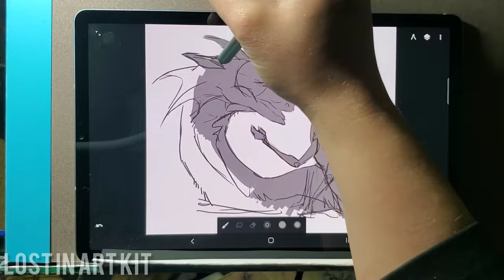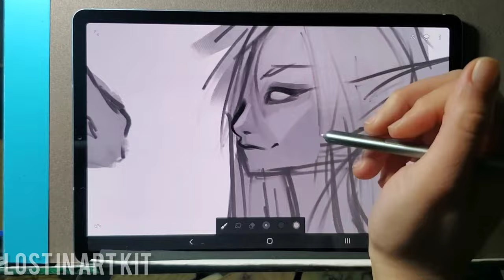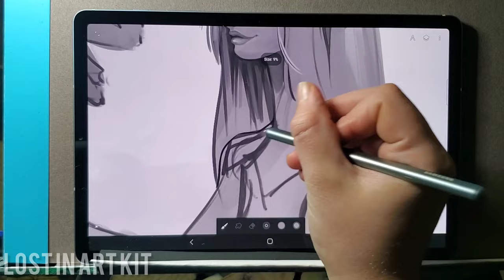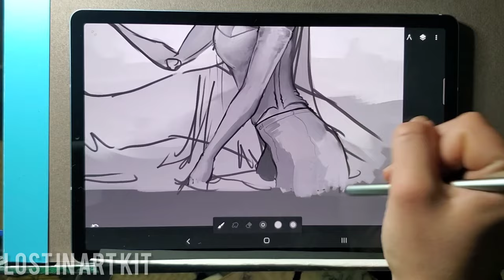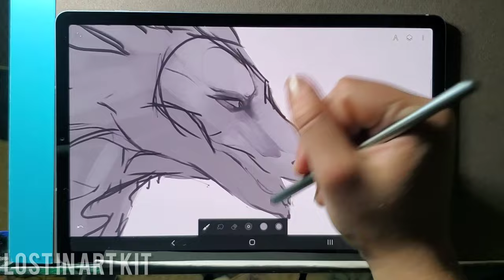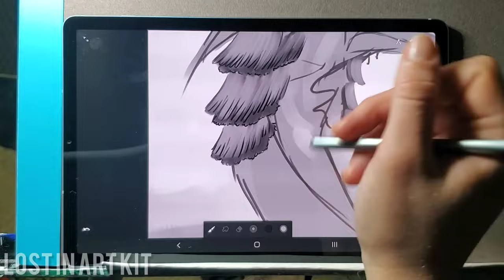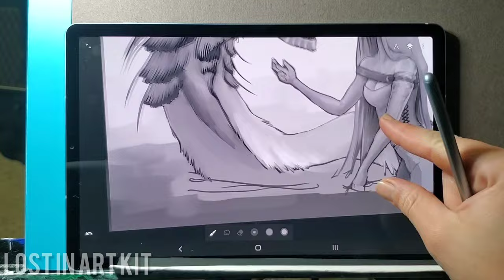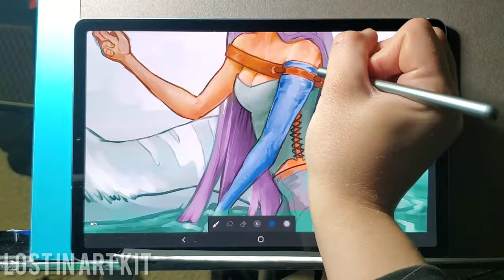Dragon Painting in Infinite Painter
Dragon and Elf girl painting Created on my Samsung Galaxy Tab s6 using Infinite Painter

Wanted the girl to have weird proportions and anatomy for this one, hope you like ❤️😍